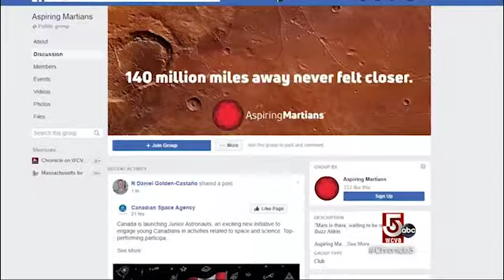Mars One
Volunteers are ready to go to Mars